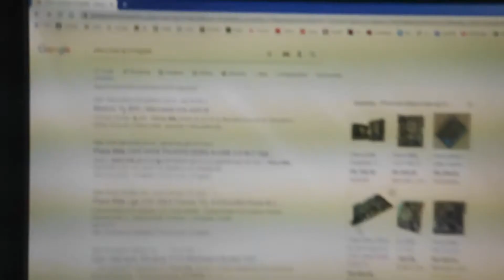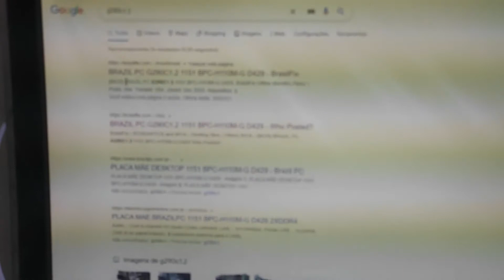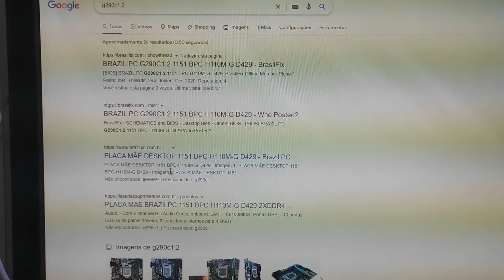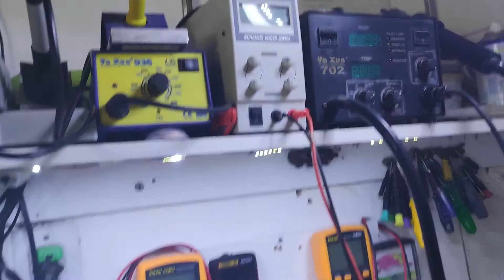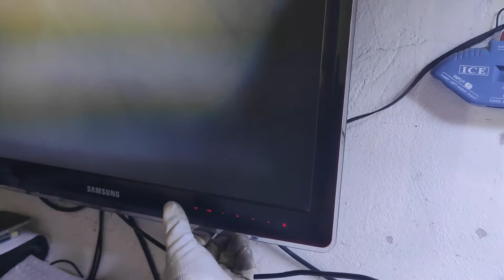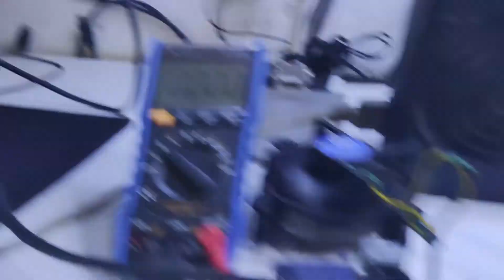Pc Gamer com essa placa! Nem em sonho! Cuidado ao comprar montado!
Galera meu cliente comprou um compuatdor gamer em algum desses sites que vendem já montados esses tipos de PC's, Porem ao abrir olha a placa desse pc. Placa de baixa qualidade praticamente sem marca, e com chipset em curto.